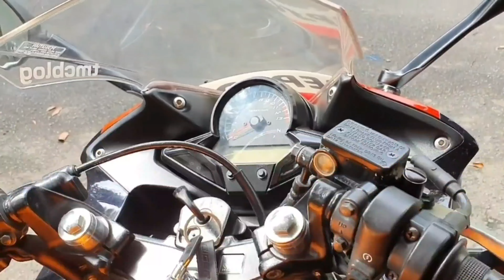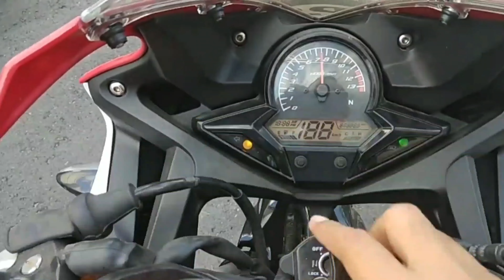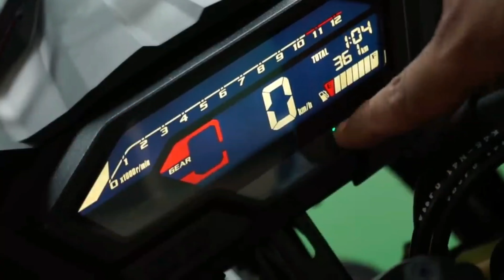PERUBAHAN HONDA CBR150R DARI GENERASI KE GENERASI | MANA YANG PALING KEREN ?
Milestone Honda CBR series di segmen entry level dimulai saat masuk ke pasar Asia Tenggara pada tahun 2000an. Pada 2002, Honda meluncurkan CBR150R, yang merupakan varian terbawah di keluarga CBR.
Saat itu, pasar Asia Tenggara mulai ramai dengan motor sport dan menginginkan sebuah motor dengan mesin agak kecil yang bisa digunakan setiap hari..Motor sport fairing dengan image kencang ini menjadi motor impian para bikers termasuk di Indonesia.

Secara dimensi, dan bobotnya terbilang ringan dengan kapasitas mesin yang cukup untuk segala kebutuhan berkendara.
Honda CBR150R pun sukses karena dianggap cocok bagi para penglaju untuk berkendara harian.
Sejak 2002 hingga sekarang, ada lima generasi Honda CBR150R. Berawal dari produk impor Thailand, CBR150R pada 2014 kemudian dirakit lokal di Indonesia.
Nah, kali ini kami akan membahas sosok Honda CBR150R dari generasi ke generasi. Simak ulasannya berikut ini.

1. Honda CBR150R Generasi Pertama, Sport Fairing Ramping Impor Dari Thailand

2. Honda CBR150R Gen 2, CBR Lampu 'Sempak'

3. Honda CBR150R Generasi Ketiga, Dirakit Lokal di Indonesia

4. Honda CBR150R Generasi Keempat, Ramping dan Serba Tajam

5. Honda CBR150R Generasi Kelima, Adopsi Gaya CBR250RR